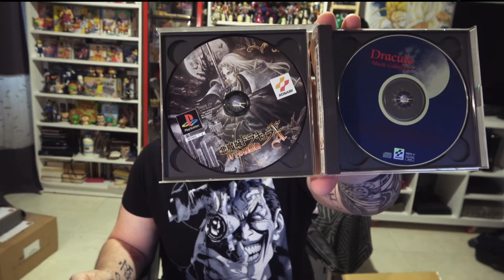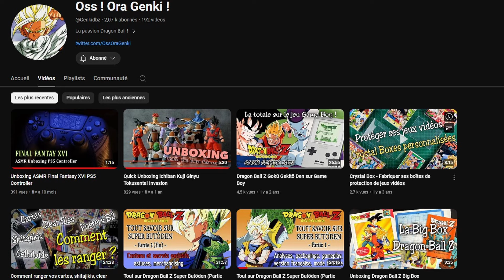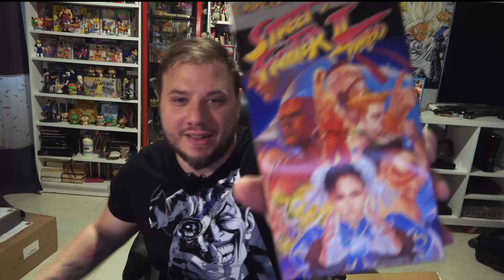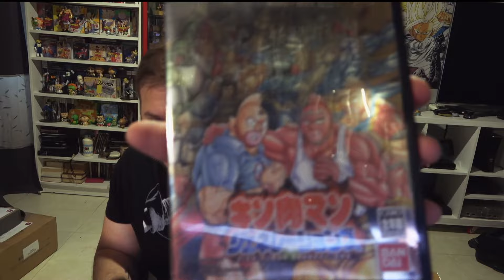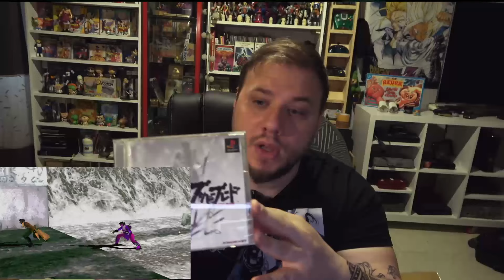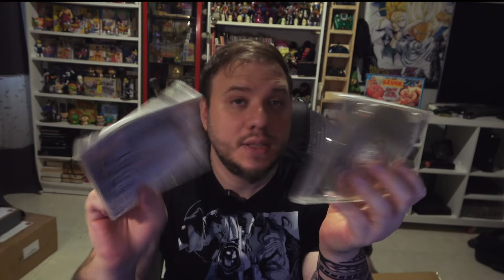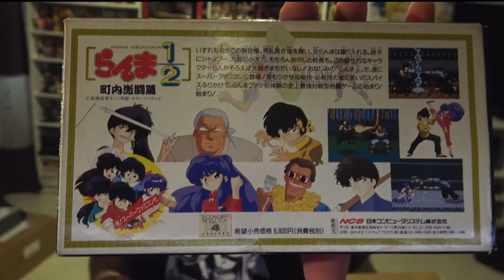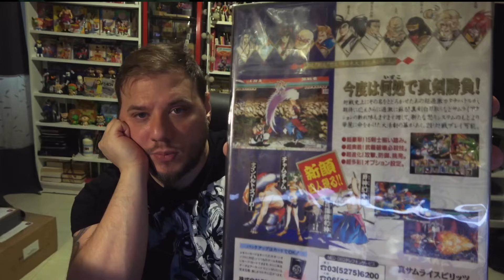Colis Du Japon #02 Spécial " La Bagarre !!! "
Dans cette réception du Japon aujourd'hui, il y a beaucoup de titres super connus mais aussi quelques petites curiosités qui, je l'espère, vous plairont. Avec bien évidemment beaucoup de jeux de baston qui me sont chers. Bonne vidéo !

■Me soutenir ?

●▬▬♦▬▬  materiel utilisé  ▬▬♦▬▬●
📌Je filme avec un camera sony FDR-AX53  pour les vidéos intérieur
📌Je filme avec un camera sony HDR-CX405 pour les réparation
📌 capture de jeux video avec la carte interne Elgato Camlink PRO

🔔Vous représentez une marque, un produit, un site ou voulez simplement une réparation ?

► utilisation Davinci Resolve pour faire le montage de mes vidéos depuis Aout 2023